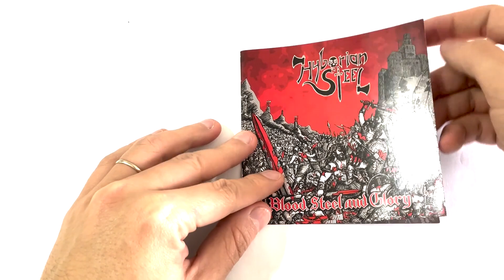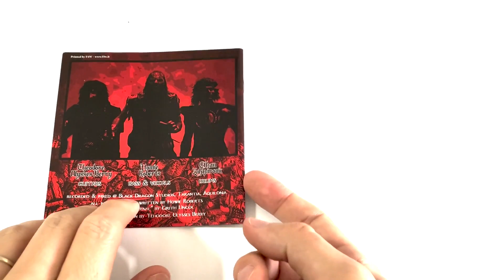Collection Unboxing | Hyborian Steel - Blood, Steel and Glory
Unboxing do álbum Blood, Steel and Glory da banda de Heavy Metal americana Hyborian Steel.